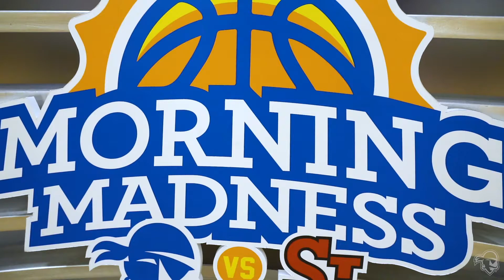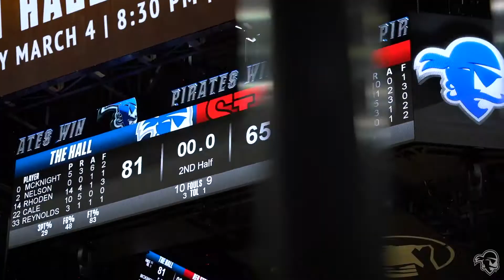Men's Basketball's The Voyage: Chapter 19, From Madness to Slamness